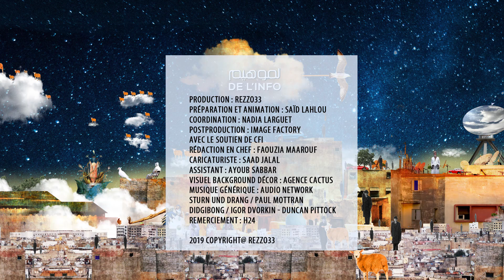Lmouhim de l'info du 04/10 avec Hajar Raissouni et notre invité Imad Kotbi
Lmouhim de l'info est le magazine d'actualité hebdomadaire de référence au Maroc.
Avec sa touche satirique, Saïd Lahlou vous présente chaque semaine un invité culturel ou socialo-politique.